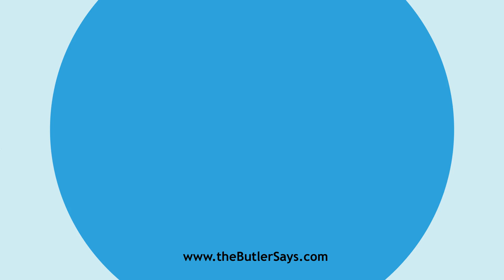Learn how to say this word: "Debility"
This is the definition of "Debility":
a.  The state of being weak; weakness; feebleness; languor.